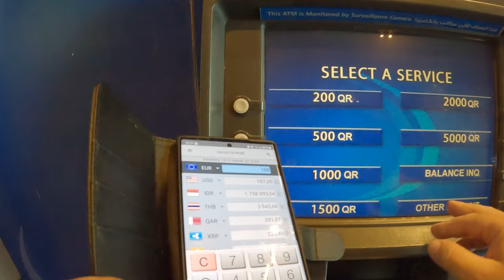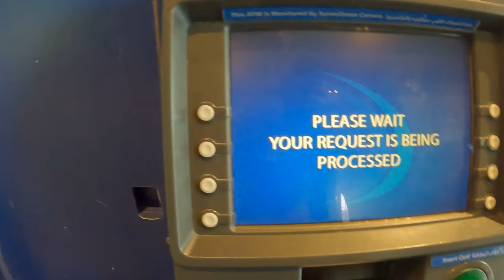What is best way to exchange money at 🇶🇦 DOHA Airport Qatar